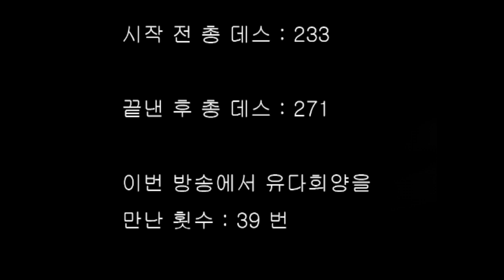흔치않게 영상선물을 받았는데 왜인지 고통스러워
게임광님이 보내주신 스펠렁키 동영상입니다!